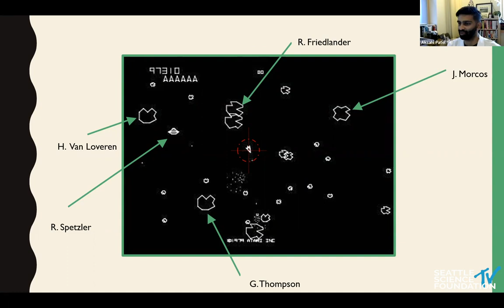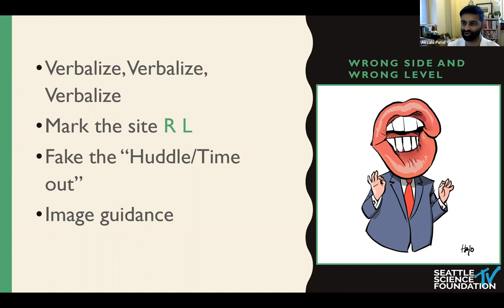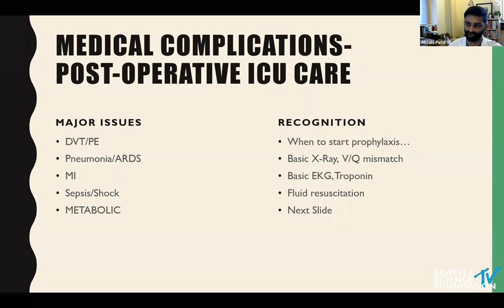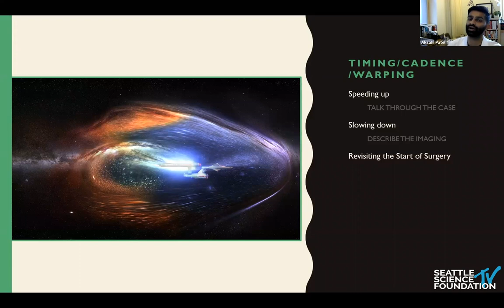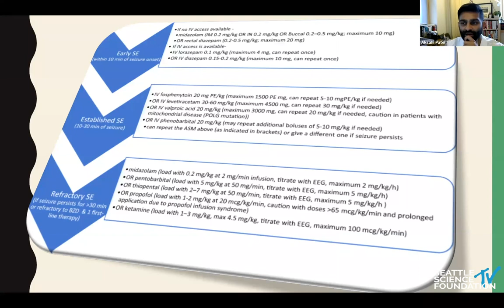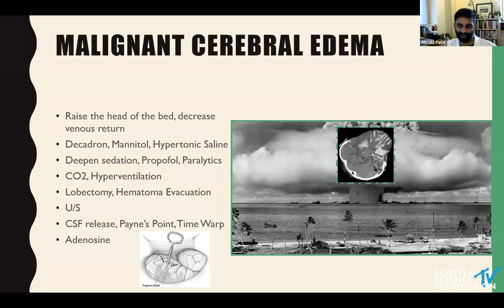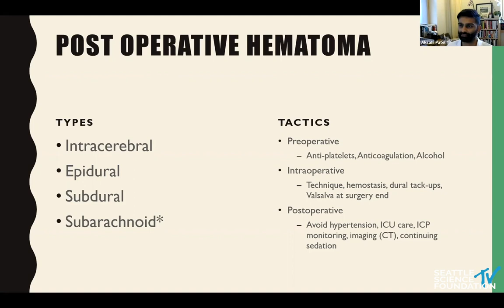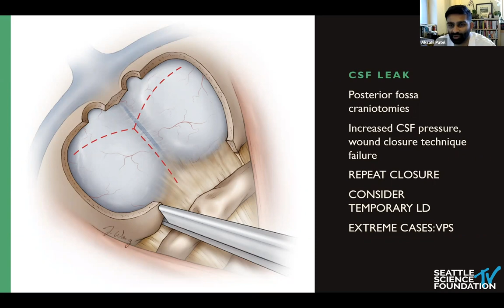Neuroscience Mock Oral Board Exam Avoiding Asteroids Akshal Patel, MD